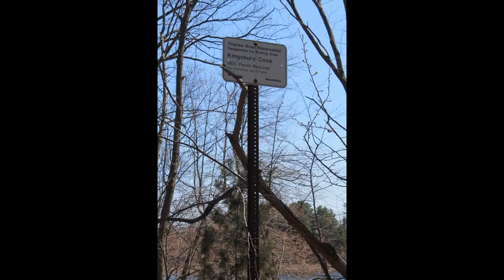Charles River Greenways Weston MA Part 2.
This segment passes through the forest buffers along the river bank along the way to Newton.